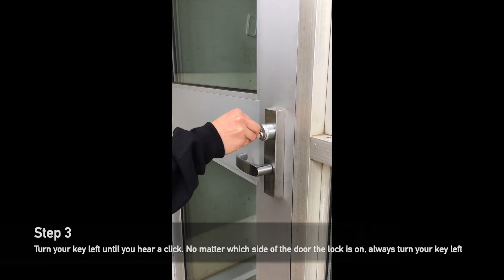HUB Residence Door Locks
Learn how to use your key to access your HUB Residence stairwell.